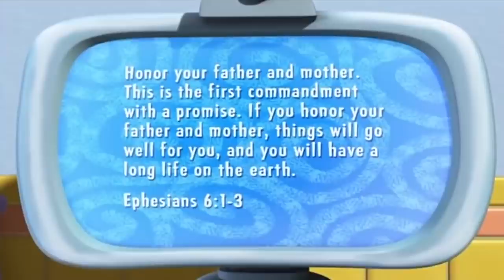VeggieTales | Astonishing Wigs | Silly Songs With Larry Compilation | Kids Cartoon | Videos For Kids